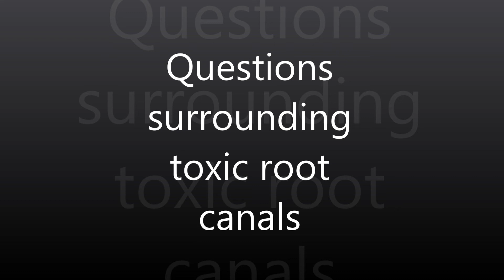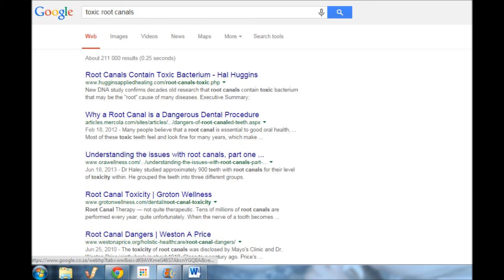Questions surrounding toxic root canals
Root canal toxicity is a well published phenomenon that in some cases may be warranted. However the counter argument that is seldom given relates to all the unsung success stories out there. This video will hopefully provide some information to enable the viewer to make more informed decisions